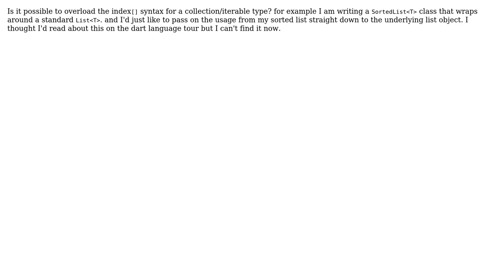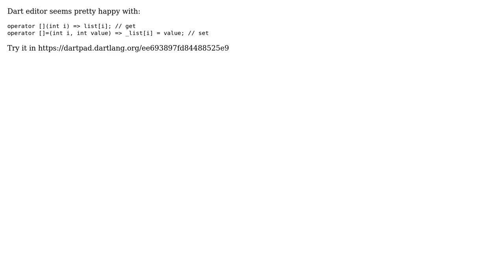dart, overloading [] operator? (2 Solutions!!)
dart, overloading [] operator?

With thanks & praise to God, and with thanks to the many people who have made this project possible! | Content (except music & images) licensed under CC BY-SA | Music | Images & others | With thanks to user Onurcan Ari user Daniel Robinson and the Stack Exchange Network Trademarks are property of their respective owners. You are responsible for your own actions.